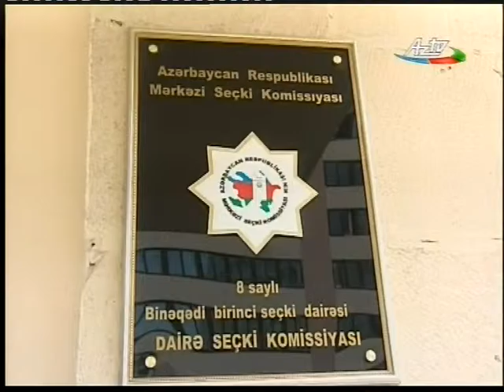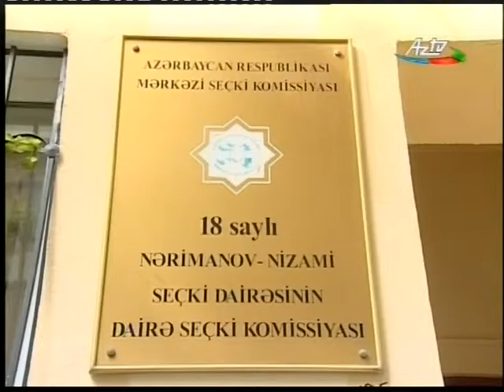Новости на английском языке Лейла Ширинова AZTV 2015 08 25